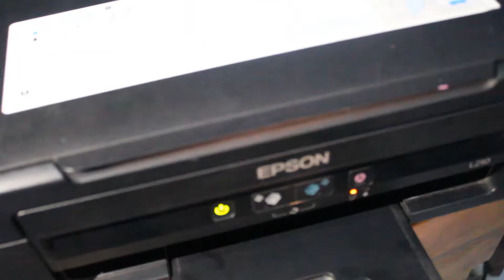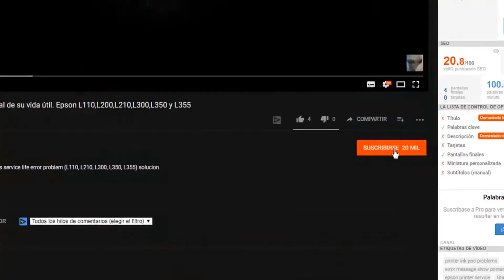NO AGARRA EL PAPEL EPSON CANON * LUZ ROJA PARPADEA*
En este video mostrare 2 soluciones de atasco de papel
que sirviras para varios modelos de impresora EPSON Y CANON
UN ERROR MUY COMUN QUE A TODO MUNDO LES PASA.